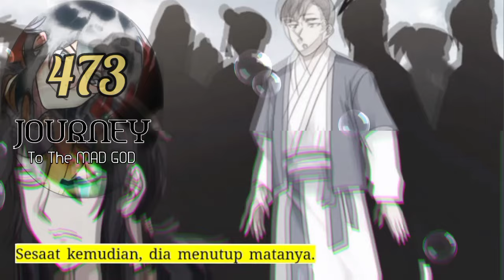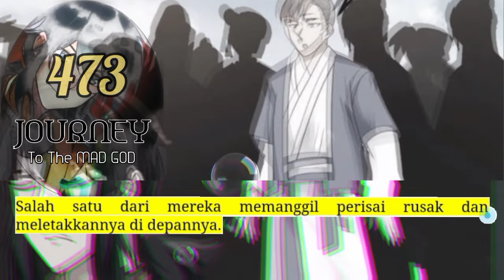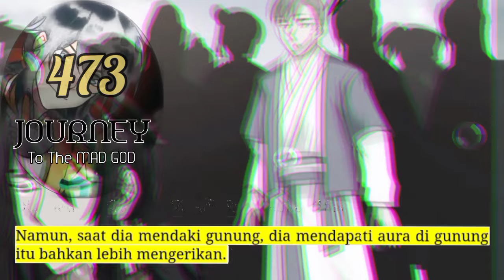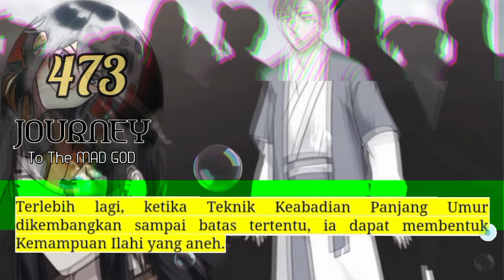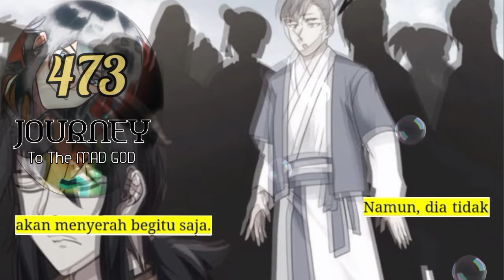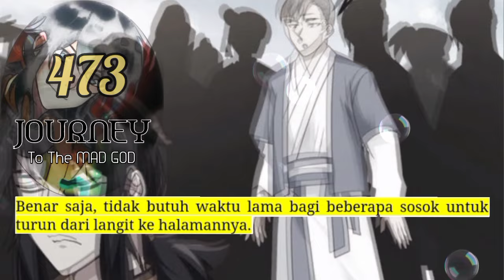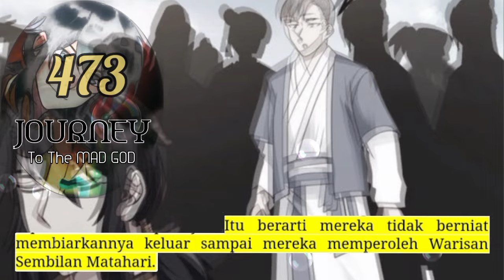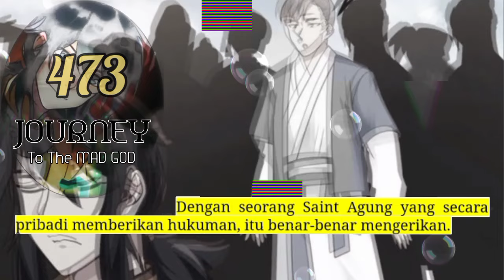Perjalanan Dewa Gila season 473